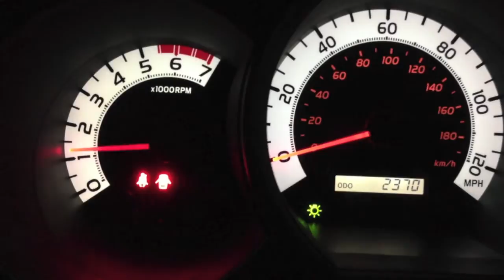2013 X-Runner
Just messing around with iMovie and my X-Runner!